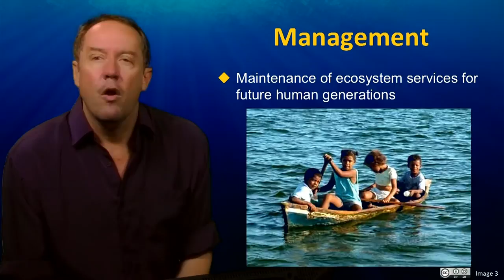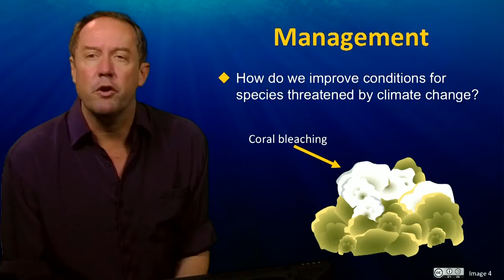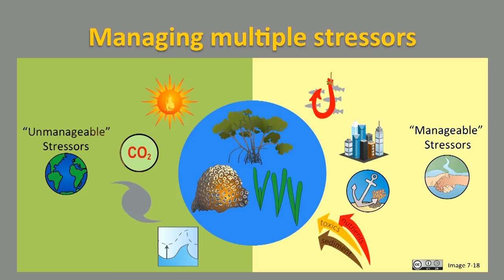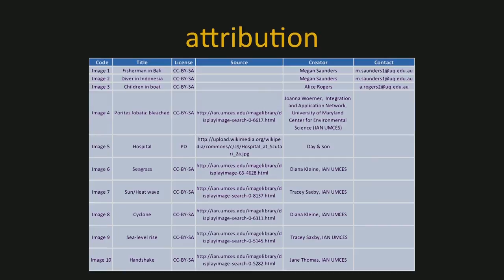UQx TROPIC101x 6.4.3 Management of Climate Change Impacts on Marine Ecosystems